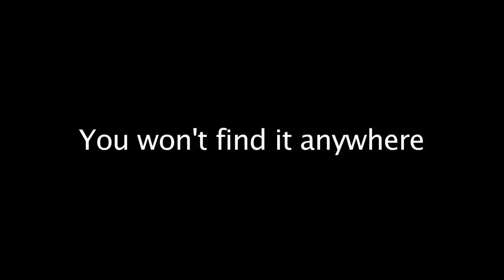Sherlock (By Yoram Erez - Layers of shades)